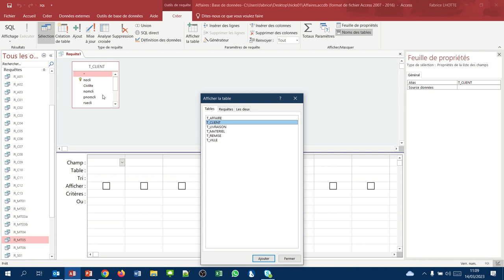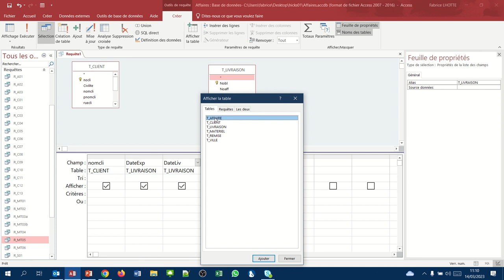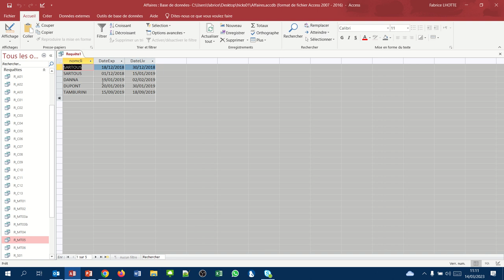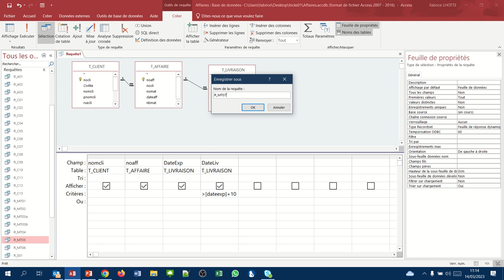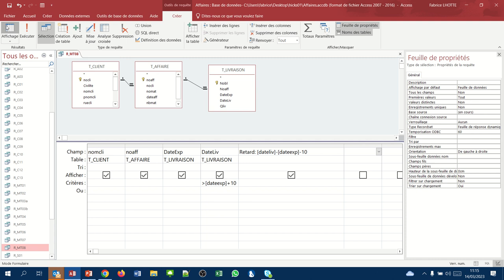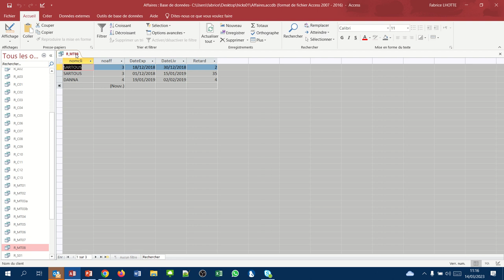Ecarts entre les dates (Requête QBE Access multi tables 07 et 08)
Comment calculer un écarte entre deux dates ?